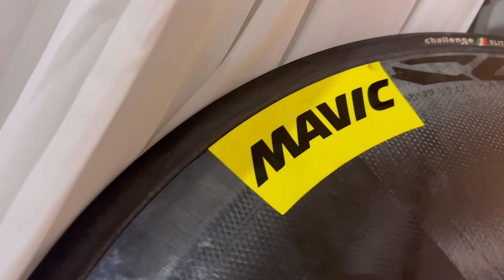마빅 디스크에다 프리기어 달기 'Episode 1'